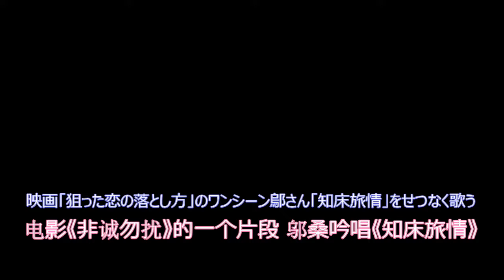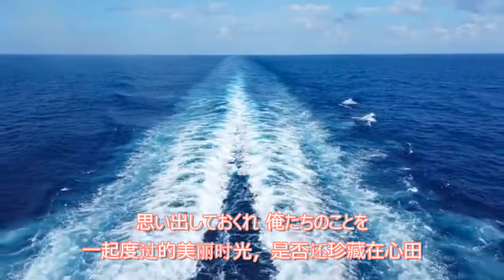知床旅情 Shiretoko Love Song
映画「狙った恋の落とし方」で鄔さん「知床旅情」をせつなく歌うシーン
电影《非诚勿扰》中邬桑吟唱的《知床旅情》
歌詞＋演奏